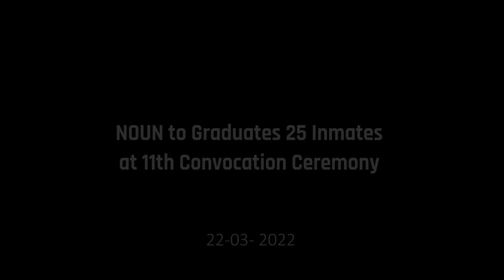NOUN to Graduate 25 Inmates at 11th Convocation Ceremony